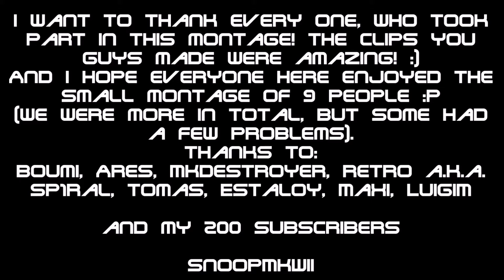[MKWii TAS/TAF] 200 Subscriber Special: Montage with the community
★ Track: / ★
★ Cup: / ★
★ Bossfight - Jack Russel ★
★ Galantis - Gold Dust (Illenium Remix) ★

I am so happy, we made this possible! And of course, thanks to all of you! Without you, I would not stand here, having so many friends! You are amazing...

SnoopMKWii